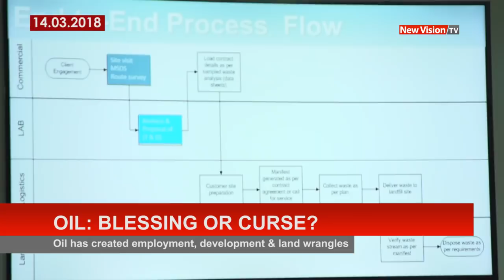Is the oil discovery in Uganda a blessing or curse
For residents in the Albertine Grabben area, the discovery of oil in their area has offered them an opportunity for employment and fast development, but at what cost have these come?